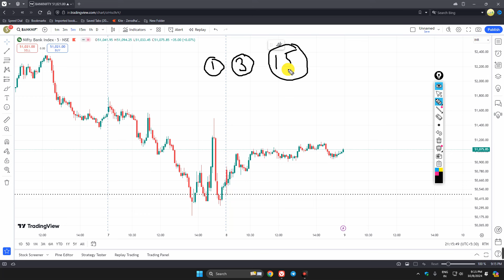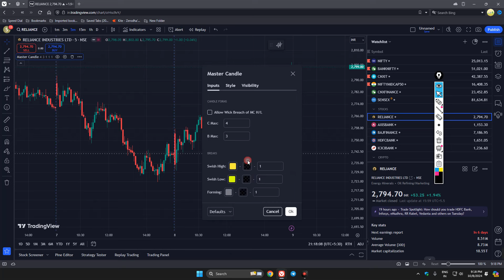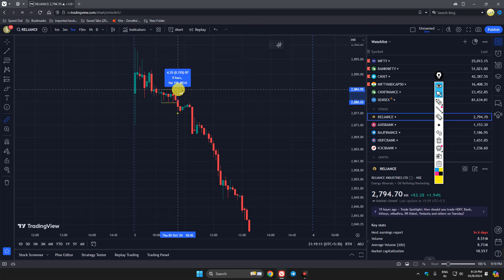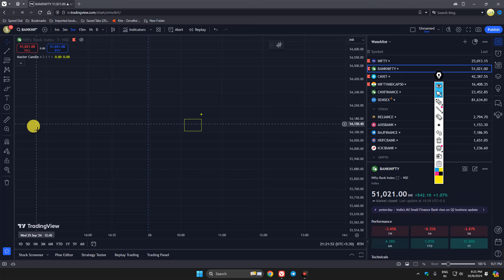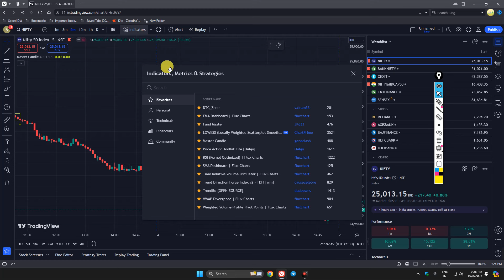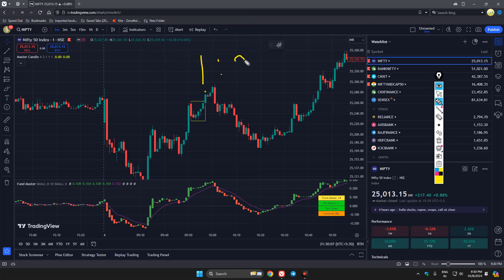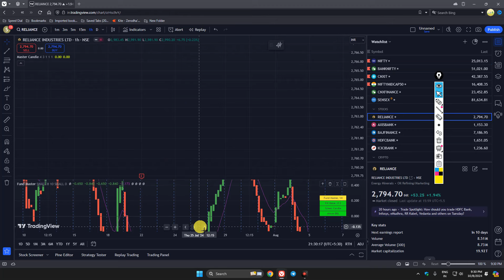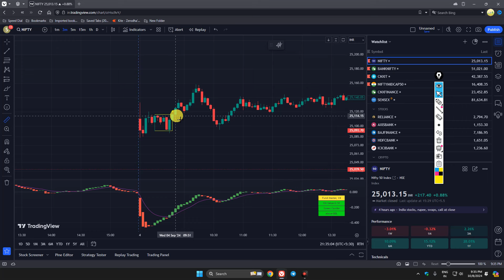New BEST 🏆 Profitable Buy/Sell INDICATOR || Best option trading strategy 🚀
All videos shared only for education  purpose and we are not responsible for any profit or loss .